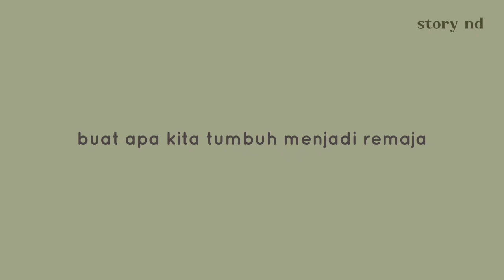Sebuah pesan untuk diri sendiri | podcast story of nad #1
Menjadi diri sendiri di tengah keramaian memang bukan hal yang mudah. Sungguh aku sangat sulit jika menemukan jati diri ku yang sebenarnya .

Kalo boleh jujur aku capek berpura pura jadi orang lain mengorbankan  ini itu  hanya untuk kesenangan orang lain.
sekedar pesan untuk diri sendiri, semangat , satu kata yang membuat hati dan jiwa semakin bergejolak.